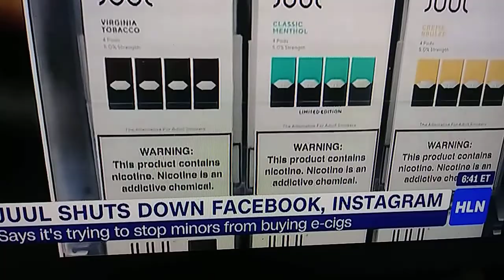Jennifer Westhover 11-14-18(2)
Jennifer Westhover wearing black leather boots.